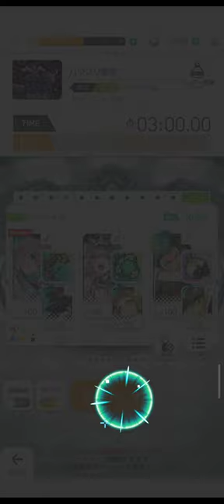Score Attack Mugen Enbu Wind Team 31-11-2023 - World Flipper JP